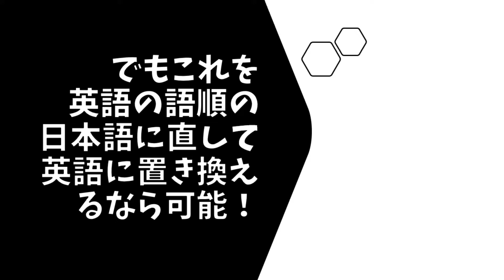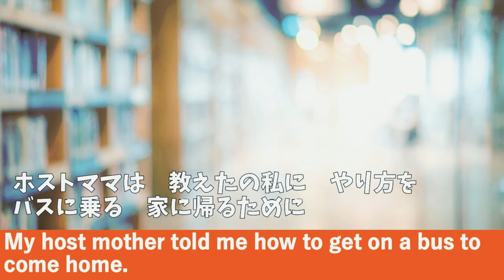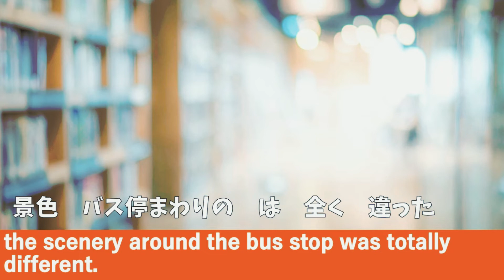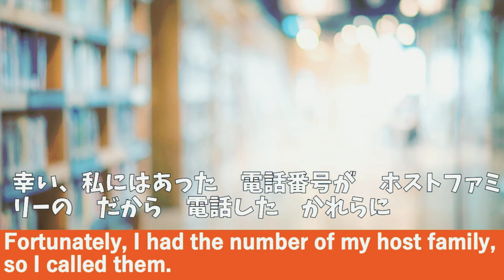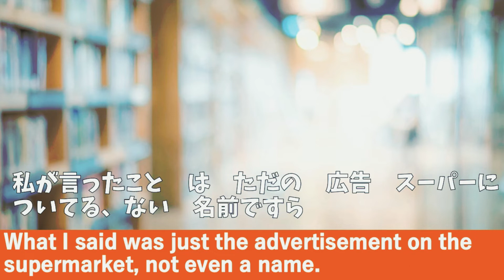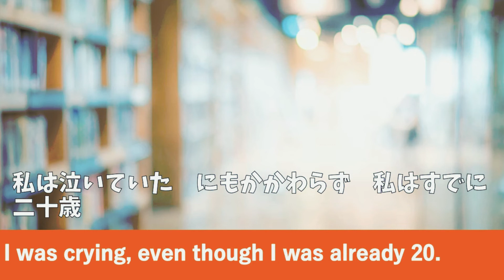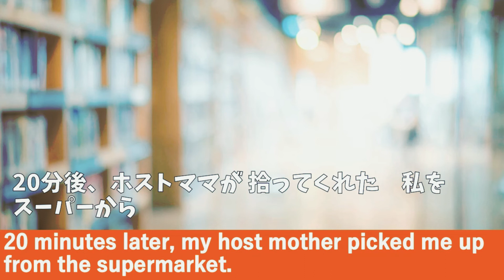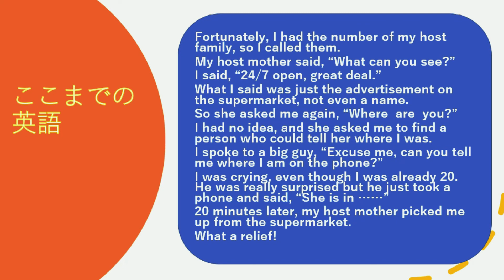【英語の語順】の感覚を身つけて、言いたいことを素早く言えるようにするトレーニング【終わるころには260語の英作文が！】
英語の語順の感覚が身につくと、英訳が格段に楽になるになります。
日本語は語順がそこまで大事ではない言語なのに対して、英語っていうのは、語順が命なんです。主語と動詞が作って言うのが日本語との大きな違い。

今日は、日常のなんでもない話を使いながら、英語の語順の感覚を養って、英訳反射力を鍛えていきましょう！日本語の語順が英語の語順になっていればあとは直訳するだけです！

今回は左半身が留学中に体験したエピソードです。語順に一緒に直しながら、いつの間にか大量の英語を生産していきましょう。

１分間自分の話したいことを英語で録音して、さらに、力をつけるために自分でスピーチを英語で書き起こし、自分なりに修正したうえで録音音源とテキストをラインで提出していただきます。

現役英会話講師ユニット「㊨半身・㊧半身」がお届けする英会話のレッスンです。天才でもない普通の日本人が、留学1年未満でTOEIC900点以上を達成した経験をもとに、楽しくてバリエーション豊か、飽きないレッスンをお届けしています。Twitter/Instagramの登録もお願いします！